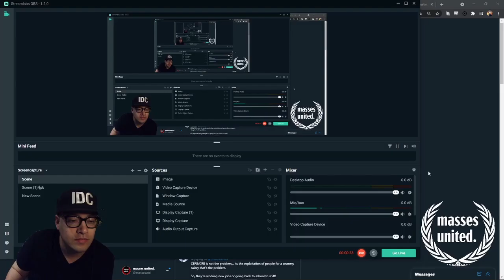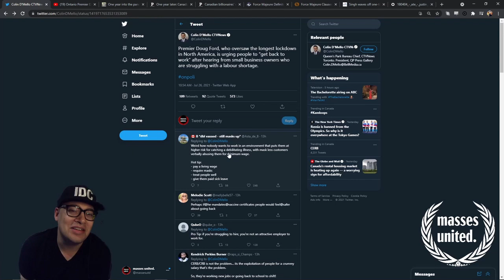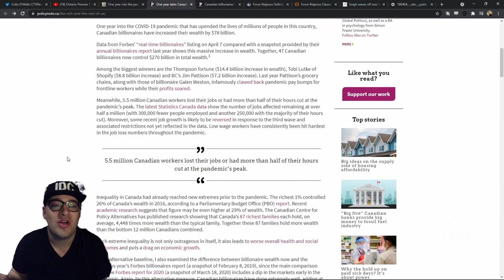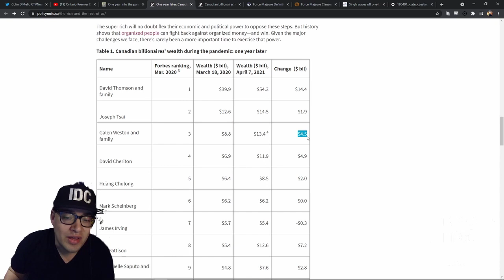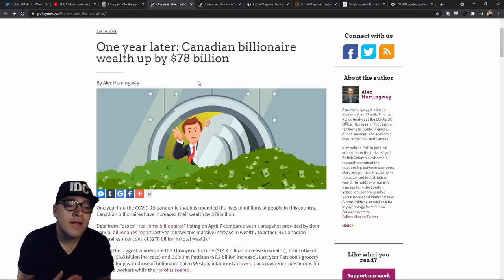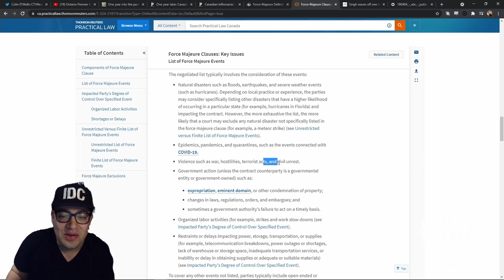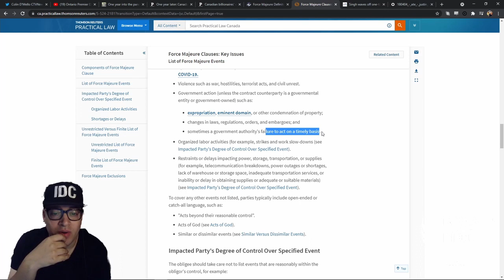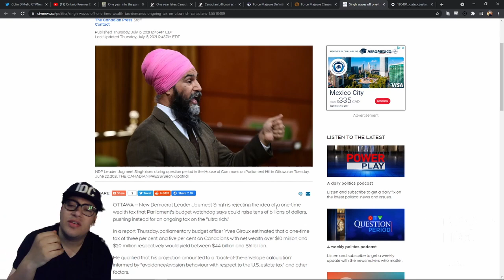daily wtf is to be done: "labour shortages" hit canada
today i ask wtf is to be done with politicians announcing "labour shortages" are hitting small businesses hard so it's time for people to get back to work